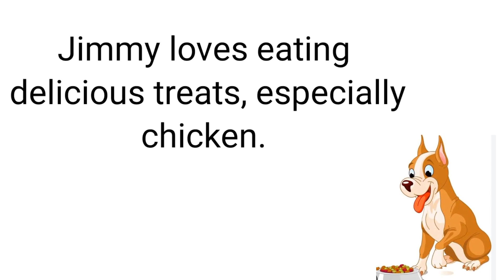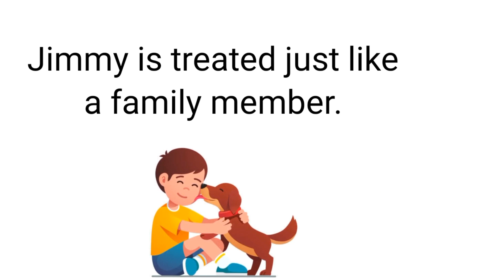My Pet Dog (Story)🐕